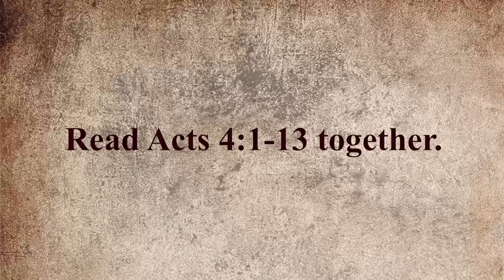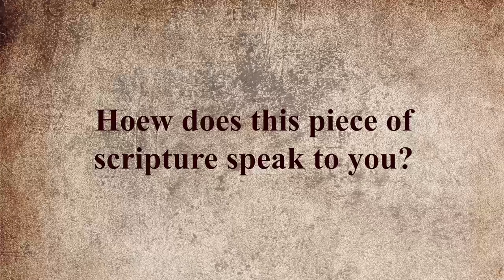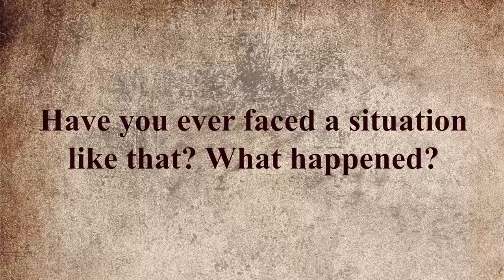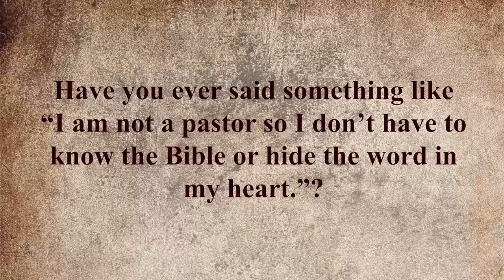Foundry Groups 04-30-23